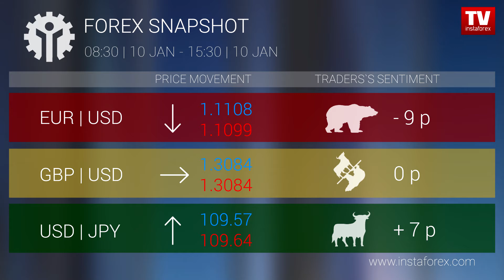Who earned on Forex 10.01.2020 15:30